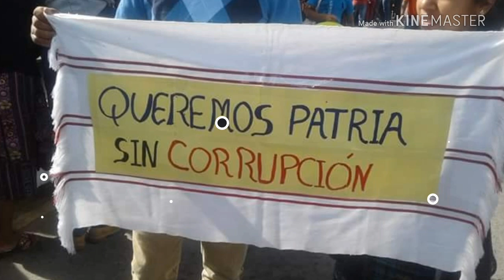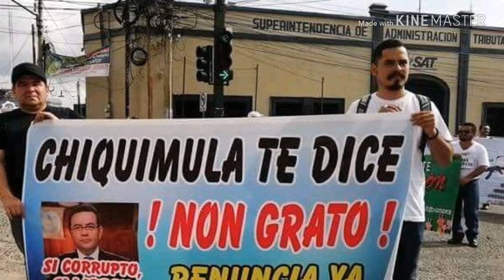TODO SE PAGARA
Los Internacionales Conejos y
Malacates Trébol Shop
Así se vivió el clamor de un pueblo 15 de Septiembre de 2018.